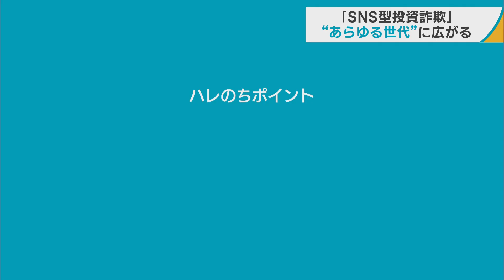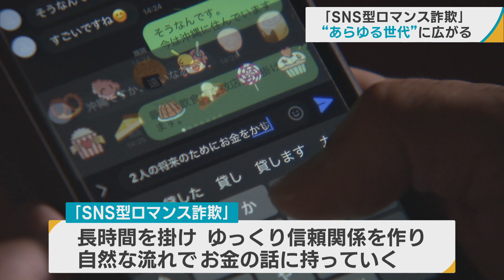高齢者だけじゃない！特殊詐欺の被害 急増する「SNS型」の投資詐欺・ロマンス詐欺の巧妙な手口とは…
「特殊詐欺」の話題です。２０２４年も被害が相次ぐ中、高齢者だけではなくあらゆる世代に広がっている手口を取材しました。

【青森県警察本部生活安全部　櫻田道夫管理官】
「今、青森県内では、いわゆる特殊詐欺の発生もありますが、ＳＮＳ型投資・ロマンス詐欺に分類されるものが多く発生しております」

５月末時点での、青森県内の特殊詐欺の被害金額です。年間の被害金額が過去２番目となった２０２３年を２６００万円余り上回るおよそ１億１３６４万円。このうちＳＮＳ型の投資詐欺は、１０件８８４６万円余りと、８割近くを占めています。

被害額が増加している要因を、青森県警察本部はこのように分析します。

【青森県警生活安全部　櫻田道夫管理官】
「現在は手口がさらに悪質・巧妙化しており、犯人が対象とするものが高齢者はもとより、あらゆる世代の人に広がっているため増えていると思われます」

悪質・巧妙化している「ＳＮＳ型投資詐欺」、その手口とは―。

「投資詐欺は、犯人が有名な投資家や経済評論家などの名を語り、投資を勧め、ダウンロードさせた投資用アプリ上で利益が出ているように見せかけるなど、手口がものすごく巧妙化しています」

さらに、「ＳＮＳ型」で近年急増している詐欺の手口が―。

『２人の将来のためにお金を稼ごう』

「ＳＮＳ型ロマンス詐欺」です。

ＳＮＳを通じて出会った人と会話を重ね、恋愛感情を持たせて信用させ、お金をだまし取る手口です。そこに並ぶ文言は―。

『会いたい。愛している』

『いつか２人で旅行に行こう』

『好きだ。結婚したい』

被害者の離婚経験や、親の介護といった境遇などを聞き取り、親身になって甘い言葉をかけていきます。

「言葉巧みに、その人の環境や境遇に合わせて言葉を使って相手を信用させて、恋愛感情や好意の感情を抱かせるという手口です」

まるで本当に恋愛をしているかのように錯覚させます。長い時間を掛け、ゆっくり信頼関係を作り、自然な流れでお金の話に持っていくのが特徴だということです。

ＳＮＳ型ロマンス詐欺は、近年相次いでいることなどを背景に、２０２４年から統計を取り始めました。県内では１１件、被害金額はすでに５９８０万円余りとなっています。

県警察本部は「自分は大丈夫だろう」とは思わず、次のことを意識してほしいと言います。

「お金を振り込ませようという話が出た場合は、１人で抱え込んだり、判断せず、１度立ち止まり、家族や友人に相談したり、警察に相談してから対応するようにしていただきたいと思います」